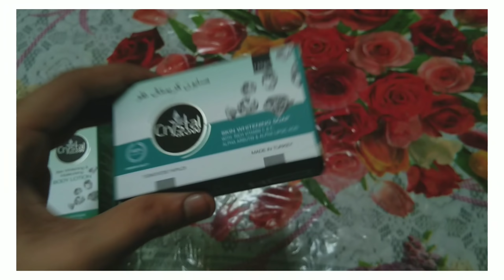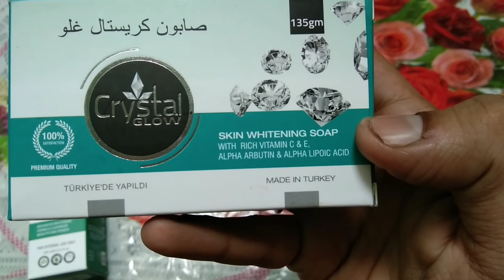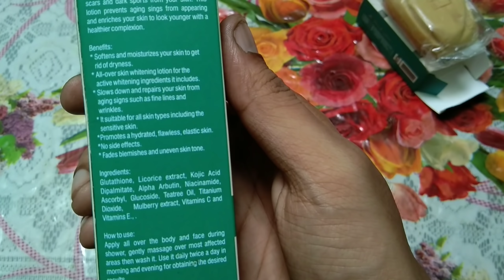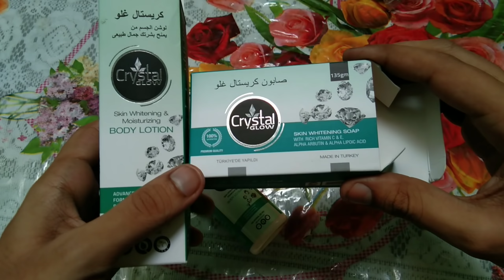Crystal Glow Skin Whitening Lotion And Crystal Glow Skin Whitening Soap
Hey Friends  Today i am Going To show You Full Body Whitening Lotion Crystal Glow Lotion  Or Crystal Glow Soap Reviews

To Order This Product Call or Whats app on below nos

For Crystal Glow Skin Whitening Soap

For Crystal Glow Skin Whitening Lotion